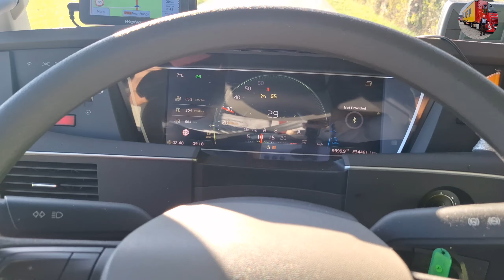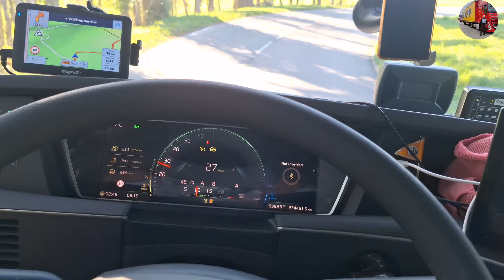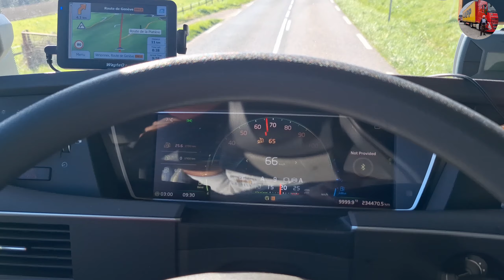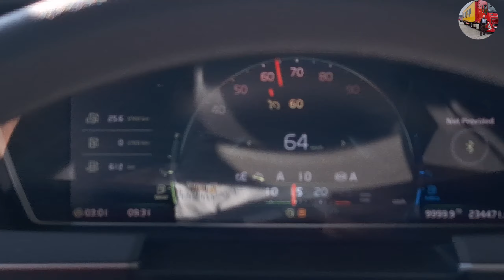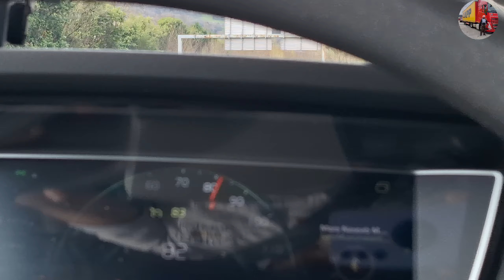Europe 🇪🇺 truck driver vlog // awesome views of France 🇫🇷// France to Germany trip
Europe 🇪🇺 truck driver vlog // awesome views of France 🇫🇷// France to Germany trip @GopyHarpal

Your Queries//